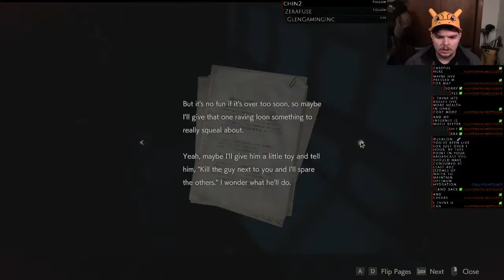Zercon Plays RESIDENT EVIL 2 Remake #9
Sorry guys i forgot to set my mic to mono, please bear with me.